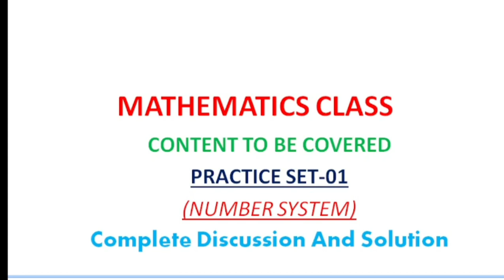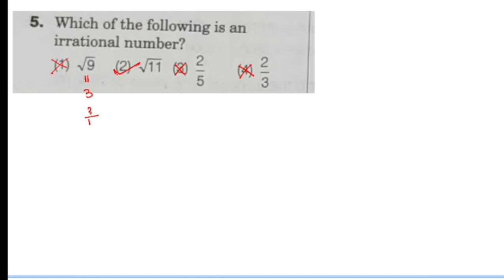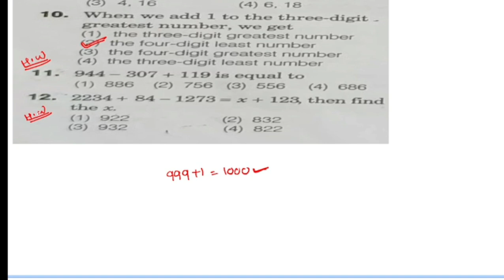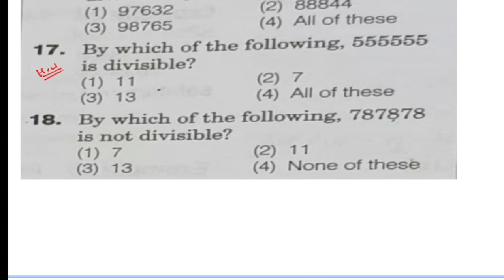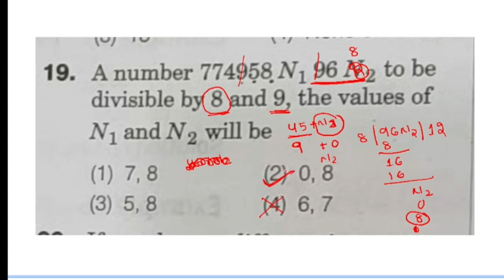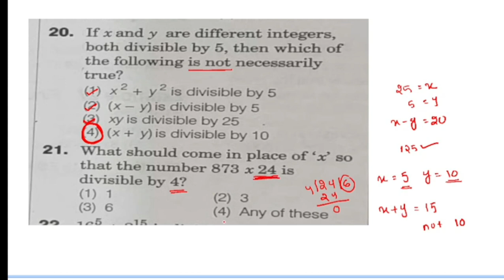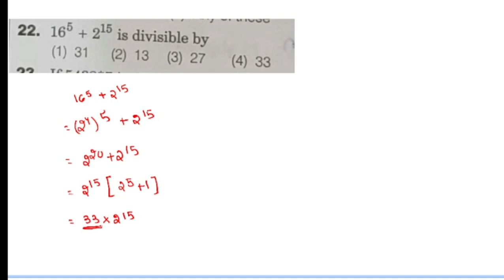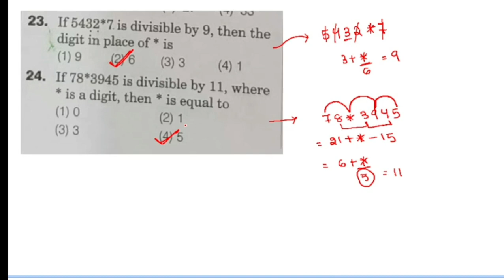Number System | practice Set -01 | Math Class For OTET,JT 2023-24 | Math Class In Odia | e-studyz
In this video we have discussed about some practice questions of Number System .